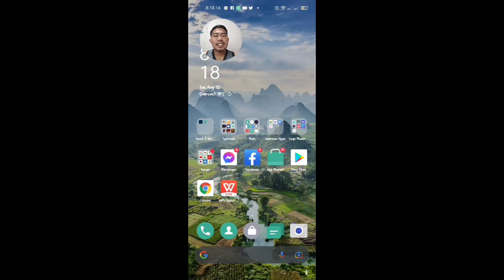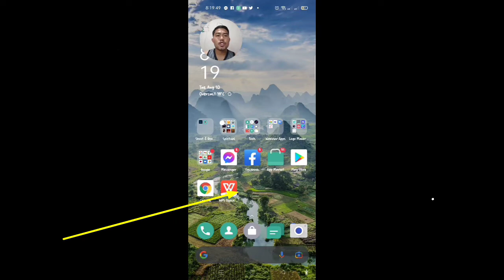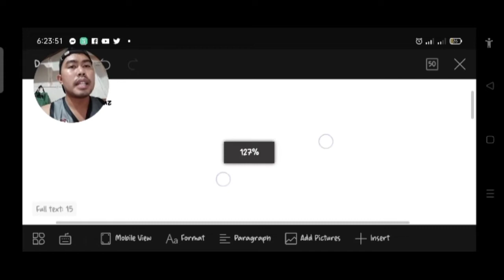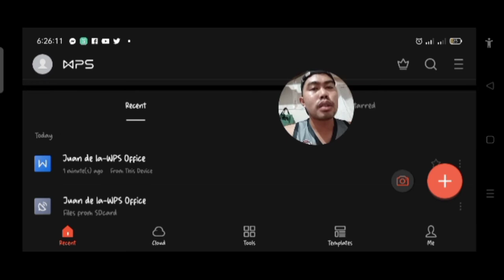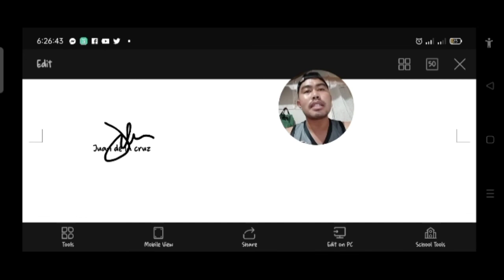AN EASY STEPS ON CREATING E-SIGNATURE USING YOUR SMARTPHONES